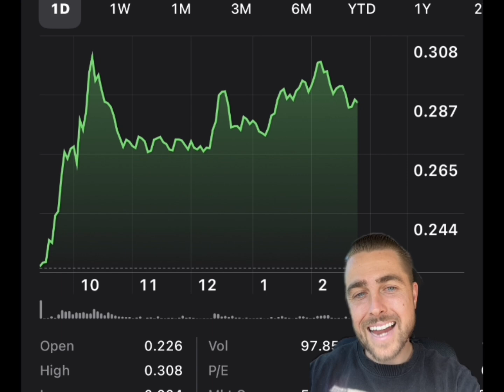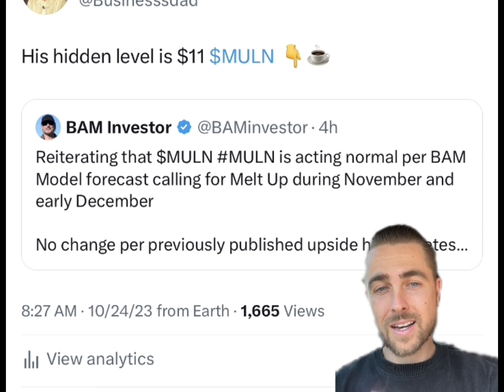MULLEN TOUCHES .30 WHAT NOW?!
-Chart analysis
-$7 CLOSED FOREVER
-$10 OPEN✅